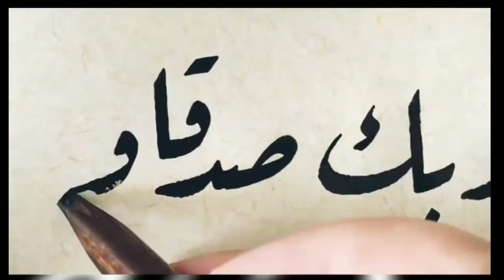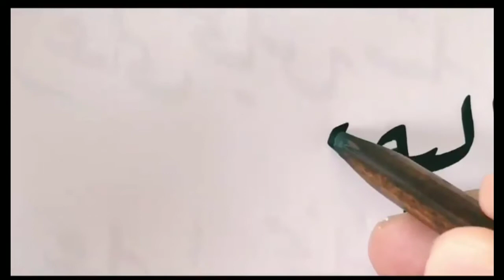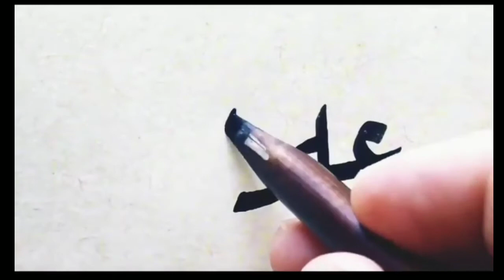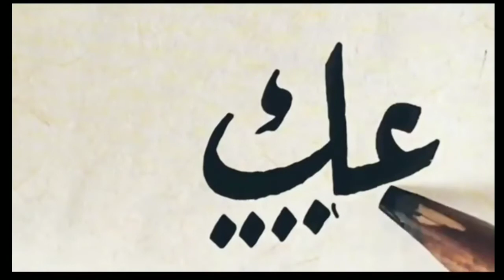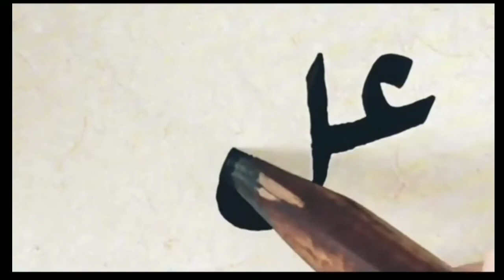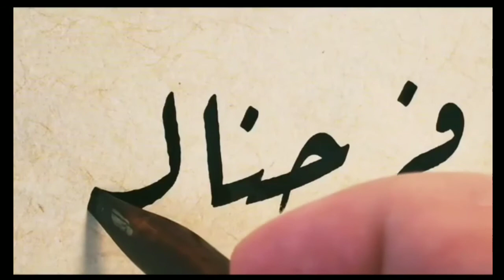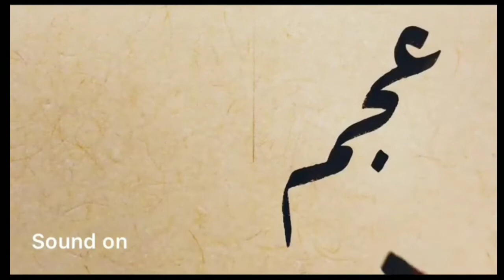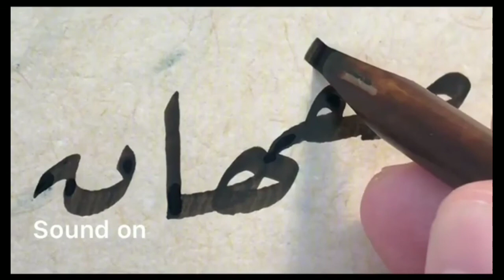BELAJAR MENULIS KALIGRAFI RIQ'AH BERKAIDAH DENGAN SANGAT MUDAH SEKALI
Dalam bahasa arab Riq’ah [رقعة] yang berarti Qith’ah [قطعة] yang berarti potongan sedangkan arti dari riq’ah sendiri adalah tambalan, kaligrafi ini dinamakan Riq’ah atau Ruq’ah karena biasanya para keniman kaligrai biasa menulis khot ini di atas potongan kulit atau kayu.

Sejarah Khot Riq’ah berasal dari bangsa Turki Utsmani, dan juga khot ini paling mirip dengan khat kufi, karena bentuk dari khot ini berasal dari bentuk kaku khat kufi dan bentuk melingkar dari khat naskhi.

Khat ini juga merupakan khat yang biasa ditulis oleh masyarakat umum turki utsmani karena jenis khat ini paling mudah dan bisa ditulis dengan cepat. Khat ini ditulis sederhana dengan bentuk lurus dan dengan gerakan atas ke bawah.

Ciri khas dari tulisan khot Riq’ah :

Tidak menggunakan harakat kecuali ada hal-hal yang penting sehingga harus menggunakan harakat.
Fokus pada bentuk garis lurus dari atas ke bawah dengan arah tulisan yang miring
Memiliki huruf yang pendek-pendek, sehingga sangat mudah dipelajari dalam waktu yang singkat.
Khat Riq’ah sudah menjadi font khusus yang biasa di gunakan untuk iklan, koran, judul buku, spanduk, dan lainnya.

Khat Riq’ah dibagi menjadi dua macam yaitu:

Riq’ah Darij ( tulisan arab yang biasa di pakai masyarakat umum sebagai tulisan sehari-hari, dan tidak ditulis sebagai karya seni, biasa ditulis dengan pena atau pensil biasa).
Riq’ah Fanny ( tulisan arab yang di pakai sebagai karya seni, si penulis harus menerapkan kaidah-kaidah yang ditetapkan, dan ditulis dengan pena khusus atau yang sudah di potong miring ).

Jenis-Jenis Kaligrafi Arab
1. Kaligrafi Khat Naskhi
Kaligrafi Khat Naskhi

Jenis kaligrafi Arab yang pertama adalah khat naskhi yang menggunakan anatomi huruf sama dengan penulisan huruf Al-Qur’an.

Khat naskhi artinya menghapus, sebagaimana jenis penulisan ini diperuntukkan sebagai pengganti khat kufi ‒ kaligrafi tertua pada peradaban Arab.

Sejarah khat naskhi ini berawal dari seorang bernama Ibnu Muqlah. Ia disebut-sebut sebagai orang pertama yang menyempurnakan tulisan ini, tepatnya pada 4 Hijriah.

Kebanyakan Al-Qur’an dan hadis masih terus menggunakan khat ini.

Khat ini juga kerap dijumpai pada media-media umum seperti majalah, buku, dan media lainnya yang dibaca orang awam.

Ciri khas kaligrafi khat naskhi adalah bentuk hurufnya yang luwes, tidak bertumpuk, tidak terlalu rapat, dan memiliki harakat yang mudah dibaca.

Assalamu'alaikum terus support channel ini Semoga bermanfaat bagi teman-teman semua yaa 😊